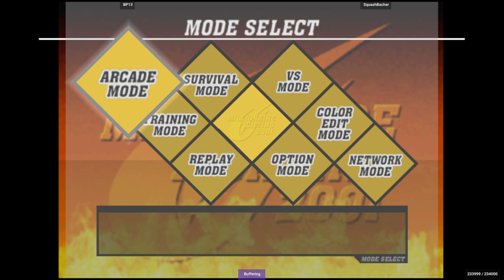DC CVS2 - BP13 VS SquashBacher | 🇺🇸🇺🇸 Fightcade2